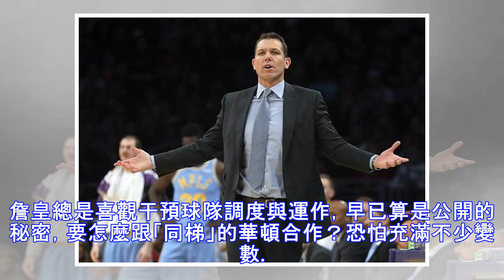NBA》昔日「同梯」翻臉？華頓未跟詹皇接觸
正當湖人球迷歡喜慶祝「小皇帝」詹姆斯加盟之際，美媒卻在5日突然爆料，湖人總教練華頓到現在都沒跟詹皇接觸過，更沒參與這次招募詹皇的過程，畢竟兩人都屬2003年選秀「同梯」，也讓華頓未來能否帶領詹皇備受關注！ 回顧2003年NBA選秀會，當年詹姆斯成為選秀狀元，華頓直到第32順位才被湖人挑走，隨後詹皇成為聯盟第一人，更拿過3次總冠軍，反觀華頓才打10季就告退役，隨後成為勇士助教，更在2016-17年球...